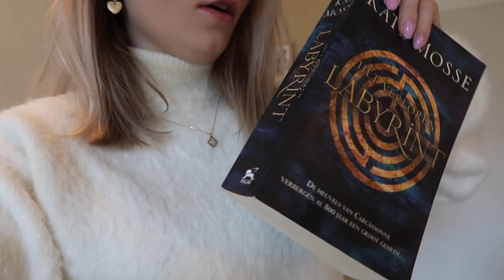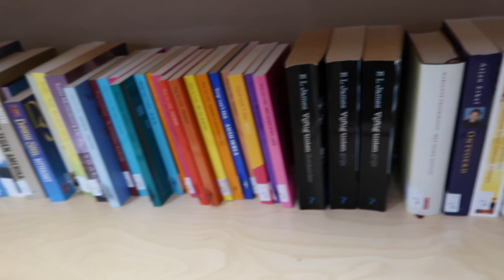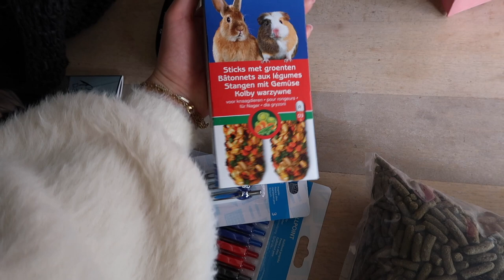KRINGLOPEN in 3 winkels op 1 DAG !! 🛒♻️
Krijg tot 20% korting bij LookFantastic met de kortingscode: FLOORLF